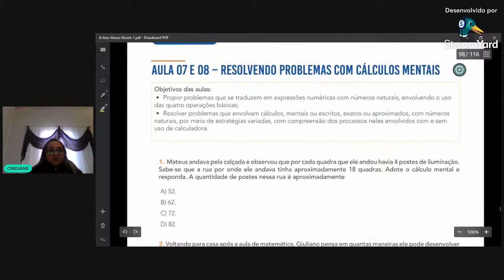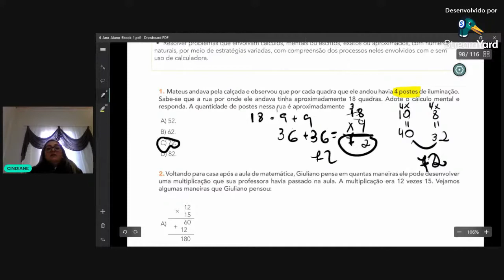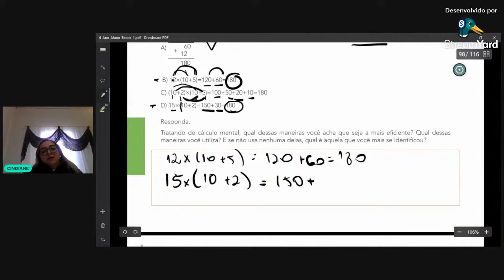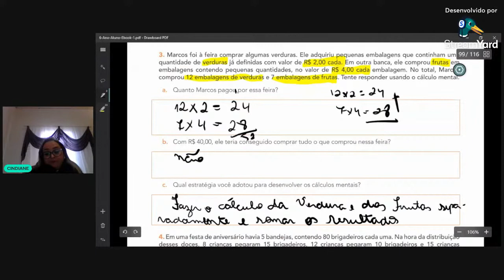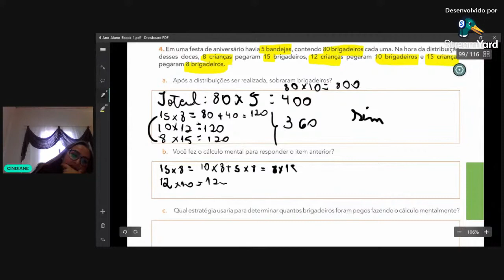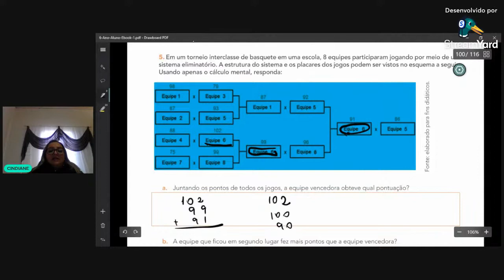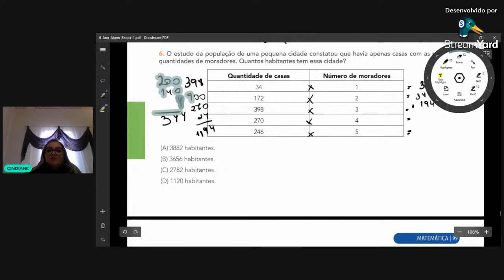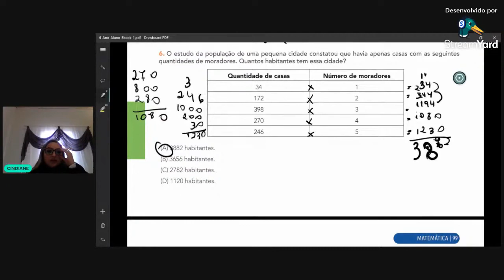Aulas 7 e 8 - 6ºano - Resolvendo Problemas com Cálculos Mentais